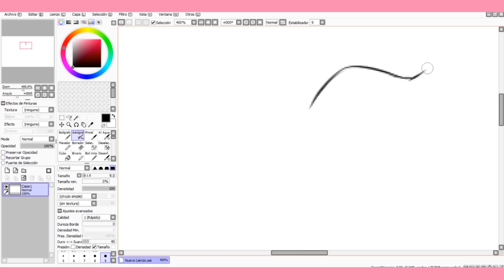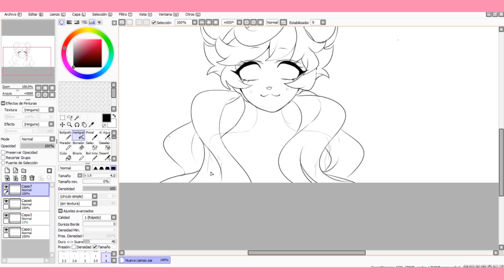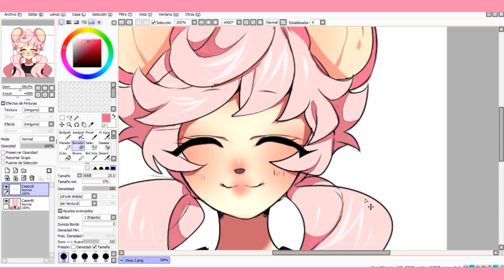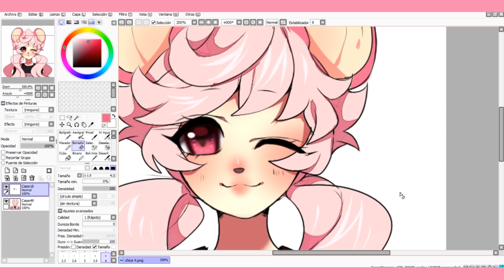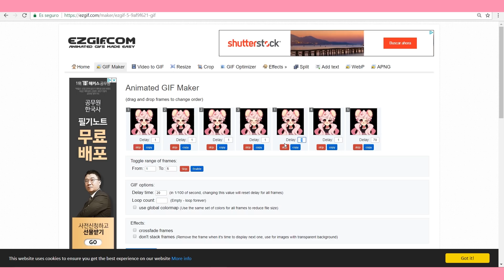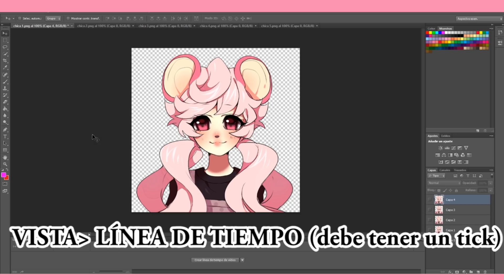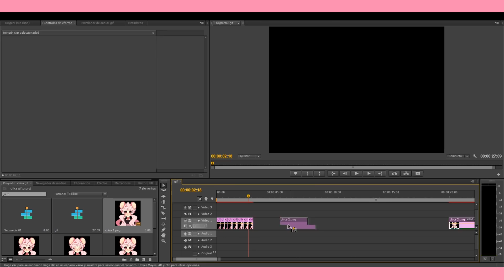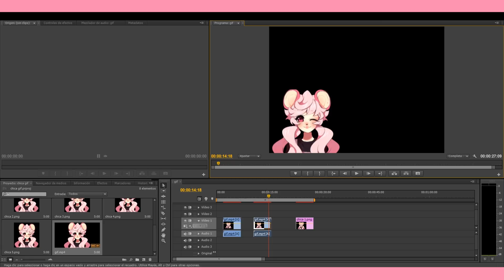COMO HACER UNA ANIMACIÓN [Sin descargar programas, con Photoshop y con Adobe]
Bienvenido a mi Café!

¿Qué tableta usas?

Una Intuos Pen

¿Qué programa usas para grabar y editar?

Grabar: OBS
Editar: Adobe Premiere Pro

No

España, Valencia

19 años

¿Cuando empezaste a dibujar?

Empecé a dibujar en serio cuando tenía 13 años.

Muchas gracias y que tengas un buen día ♥